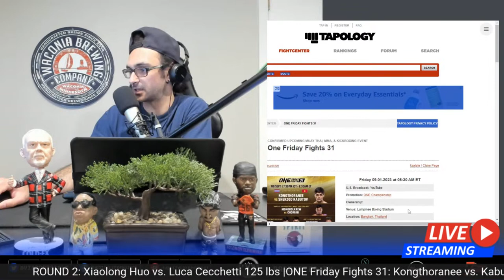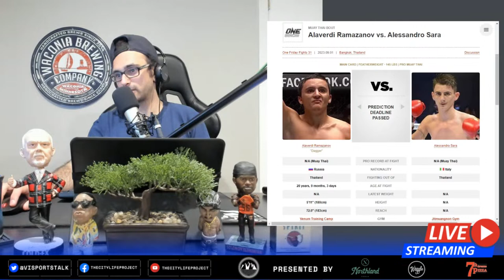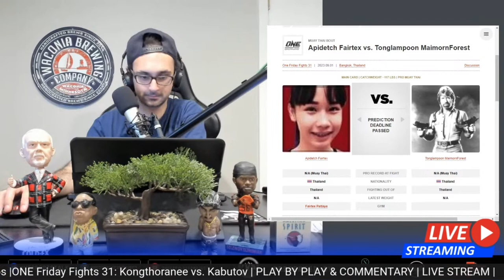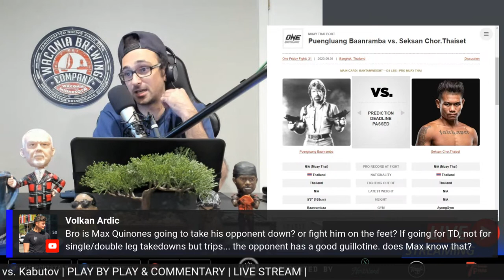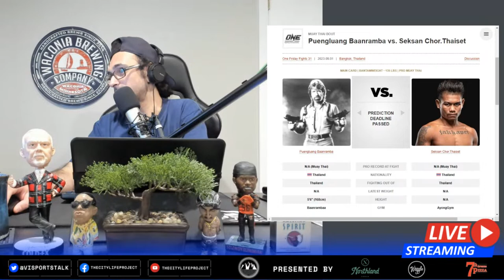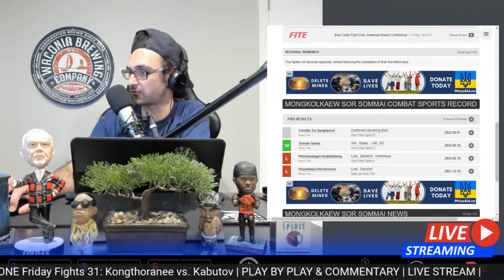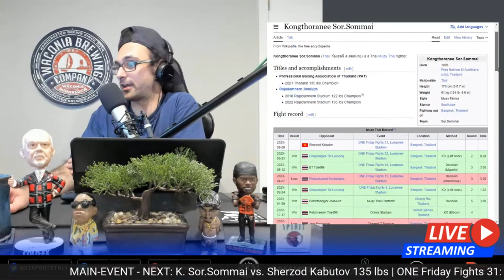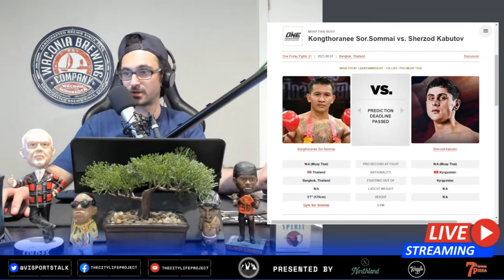ONE Friday Fights 31: Kongthoranee vs. Kabutov | LIVE STREAM | MMA MUAY THAI KICKBOXING Watch Party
ONE Championship Friday Fights 31: Kongthoranee vs. Kabutov, September 1st, 202, Lumpinee Stadium, Bangkok, Thailand
The City Life Project Watch Party & Watch Along LIVESTREAM/FIGHT COMPANION

MAIN CARD
-MAIN EVENT Flyweight Muay Thai
Kongthoranee vs. Sherzod Kabutov

-Catchweight Muay Thai (132 pounds)
Mongkolkaew vs. Chorfah

-Catchweight Muay Thai (138 pounds)
Sibsan vs. Baramee

Puengluang vs. Seksan

-Catchweight Muay Thai (128 pounds)
Sornsueknoi vs. Udomlek

-Catchweight Muay Thai (117 pounds)
Apidet vs. Tonglampoon

Alaverdi Ramazanov vs. Alessandro Sara

Sansiri vs. Shinji Suzuki

-Strawweight Kickboxing
Huo Xiaolong vs. Luca Cecchetti

PRELIMS/LEADCARD
-Catchweight Muay Thai (112 pounds)
Nongam vs. Francisca Vera

-Catchweight Mixed Martial Arts (139 pounds)
Gadzhimurad Gasanguseinov vs. Ilimbek Akylbek Uulu

Join two longtime friends & bandmates, Recording Artist Kyle Mudge & Media Entrepreneur Isha Jahromi behind the scenes whether in the Recording Studio, and/or feeding the animals at Kyle's farm. Sit back & enjoy our podcast episodes, vlog show, and exclusive music content from The City Life Project...PLUS MORE!

ONE Lumpinee 31
One Friday Fights 31
ONE Friday Fights 30: Kongthoranee vs. Kabutov